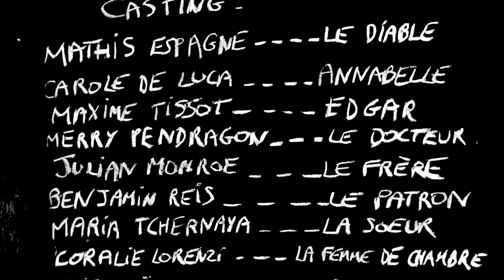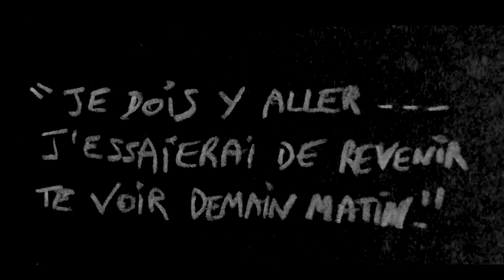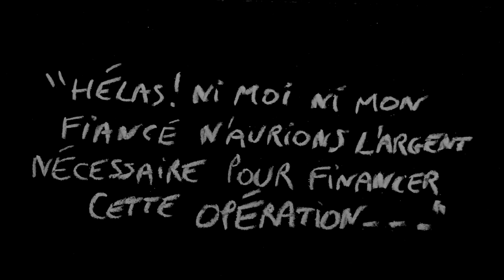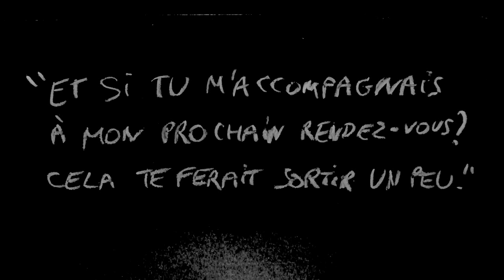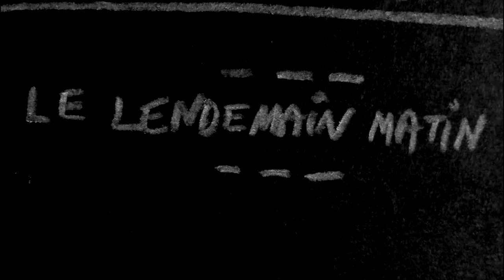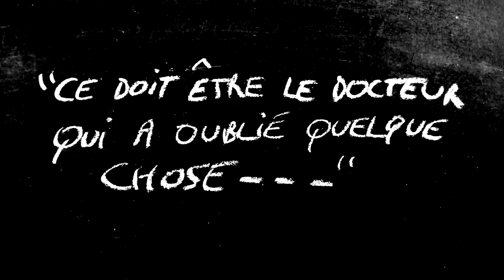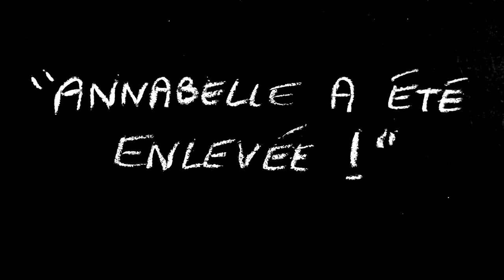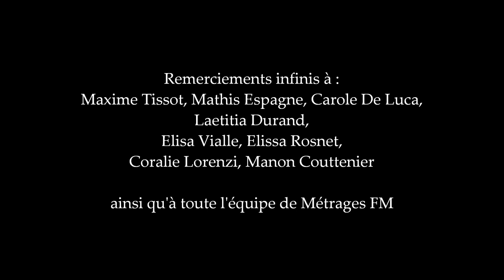Expressionnisme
Synopsis : Alors que le Diable sévit sur leur ville, Edgar et Annabelle tentent d'échapper à la misère. Mais lorsque les choses commencent à s'arranger, le Diable s'éprend d'Annabelle...

Avec : Mathis Espagne (Le Diable), Carole De Luca (Annabelle), Maxime Tissot (Edgar)
Ecrit et réalisé par : Julien Botzanowski
Une production Métrages FM, 2013.